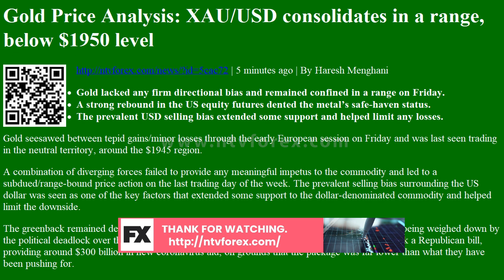Gold Price Analysis: XAU/USD consolidates in a range, below $1950 level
. 5 minutes ago . By Haresh Menghani Gold lacked any firm directional bias and remained confined in a range on Friday. A strong rebound in the US equity futures dented the metal s safe haven status. The prevalent USD selling bias extended some support and helped limit any losses. Gold seesawed between tepid gains minor losses through the early European session on Friday and was last seen trading in the neutral territory, around the $1945 region. A combination of diverging forces failed to provide any meaningful impetus to the commodity and led to a subdued range bound price action on the last trading day of the week. The prevalent selling bias surrounding the US dollar was seen as one of the key factors that extended some support to the dollar denominated commodity and helped limit the downside. The greenback remained depressed through the first half of the trading action on F...